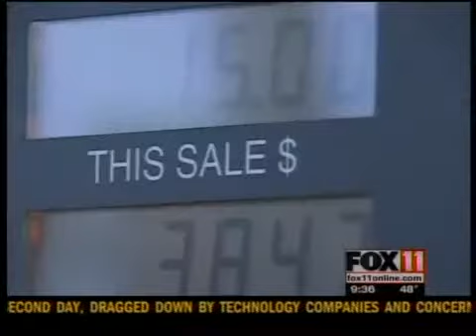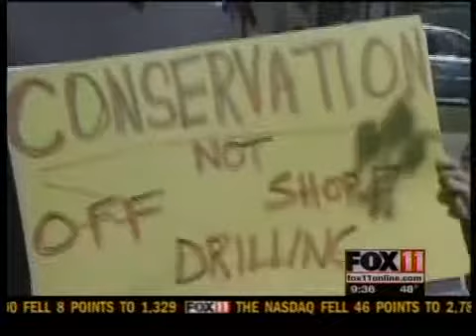Ribble: House working on gas prices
U.S. Representative Reid Ribble visited a local gas station Monday to talk to constituents about their frustrations at the pump.